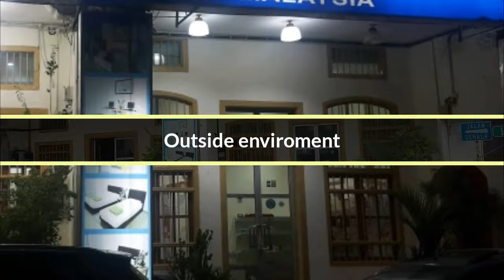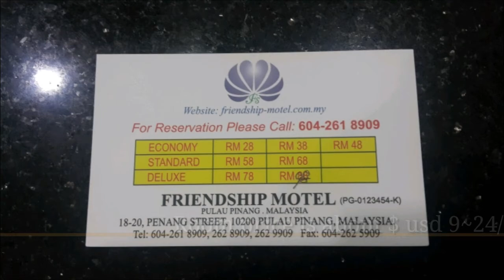$24/night nice penang motel.페낭 여행, 페낭 숙소 2만4천원 깨끗한 모델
페낭 여행 갈 때 가끔 묶는 페낭  숙소인 모텔 입니다. 배낭족 흙수저 분들게 권함니다